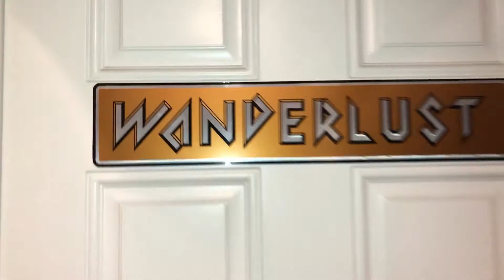NYC (Eka)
Poorly edited but set expectations low, wow with the next vid. Day one 🤪